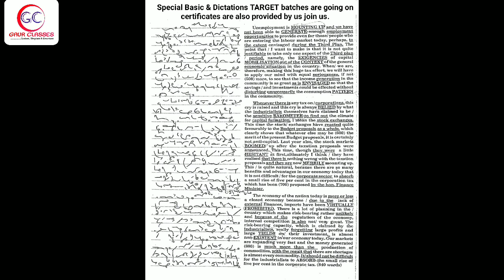Tr 32 Back| 80 WPM English Dictation | Achal Gaur | DRDO | SSC | FCI